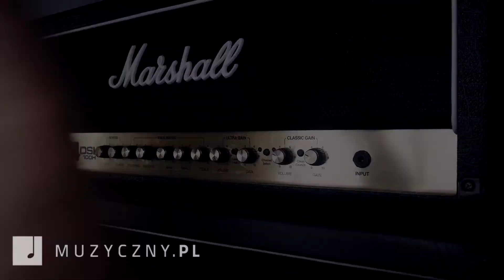Washburn WS300H - gitara elektryczna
Washburn WS300H to gitara inspirowana Fenderem Stratocasterem, ale w cenie zdecydowanie mniejszej niż oryginalna amerykańska produkcja. Korpus wykonany z topoli, gryf z klonu, podstrunnica to drewniany kompozyt produkcji Washhburn. Na pokładzie 3 przetworniki: humbucker i 2 single coil, 3 potencjometry, przełącznik trójpozycyjny i most tremolo. Drapieżności dodaje główka w rewersie.

Do testu użyłem wzmacniacza Hughes & Kettner TubeMeister Deluxe 20H i mikrofonu Shure SM58.

Shure SM58